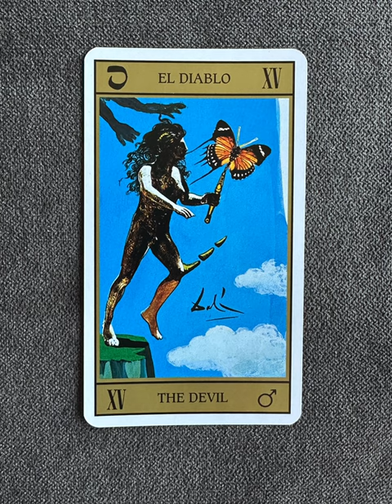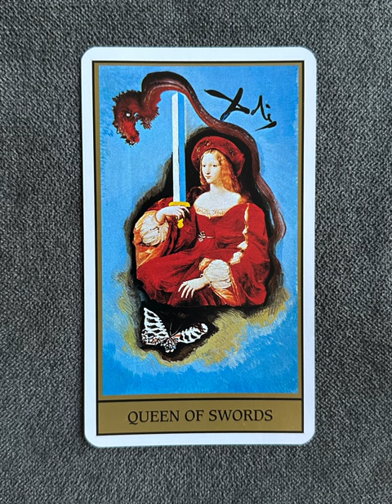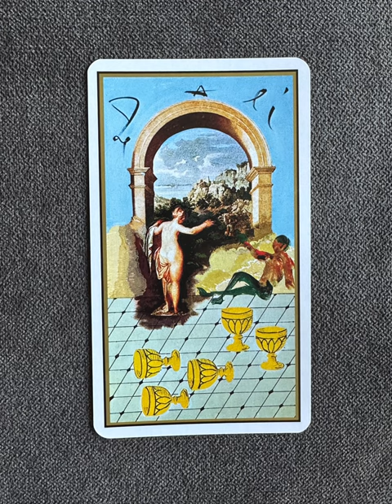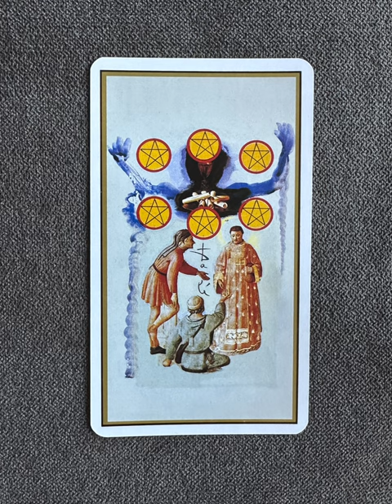Dali Tarot - a tarot deck flip thru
Salvador Dali Tarot by Salvador Dali - a tarot deck flip thru
Dali Tarot flip through

Tarot Teasers

Legend has it that when preparing props for the James Bond film Live and Let Die, producer Albert Broccoli commissioned Surrealist maestro Salvador Dalí to create a custom deck of tarot cards. Inspired by his wife Gala, who nurtured his interest in mysticism, Dalí eagerly got to work, and continued the project of his own accord when the contractual deal fell through.

The work was published in a limited art edition in 1984 that has since long sold out, making Dalí the first renowned painter to create a completely new set of cards. Drawing on Western masterpieces from antiquity to modernity (including some of his own), Dalí seamlessly combined his knowledge of the arcane with his unmistakable wit. The result is a surreal kaleidoscope of European art history.

TASCHEN resurrects all 78 cards in a fresh celebration of Dalí’s inimitable custom set, complete with a booklet by renowned German tarot author Johannes Fiebig offering an introduction to Dalí’s life and the project’s making-of, a comprehensive explanation of each card’s composition, its meaning, and practical advice, step-by-step instructions on how to perform readings, and a jargon-free approach simplifying tarot for the newcomer.